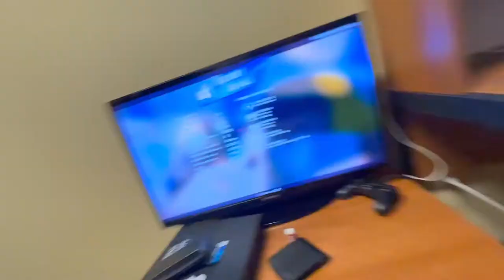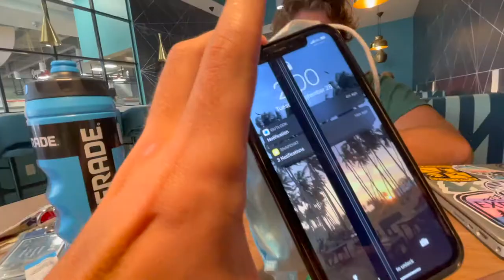POOPING IN THE VLOG?!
Welcome to vlog 48!! In this episode we get a new apartment, play pool, eat wasabi, and do some other crazy stuff such as pooping.